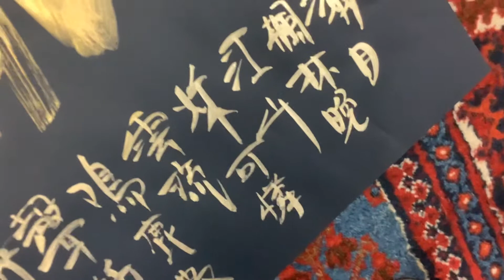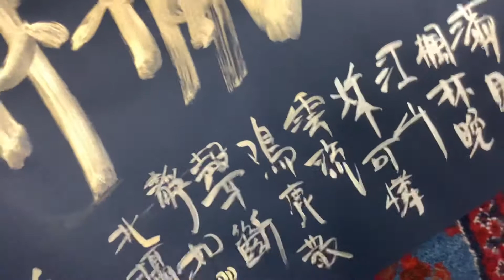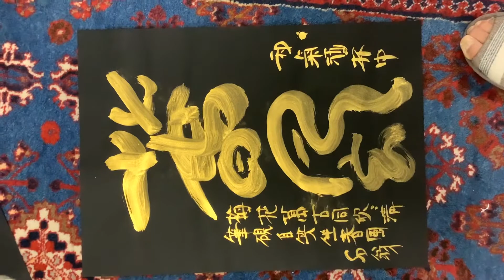石野容三の芸術。第117回。絵画。